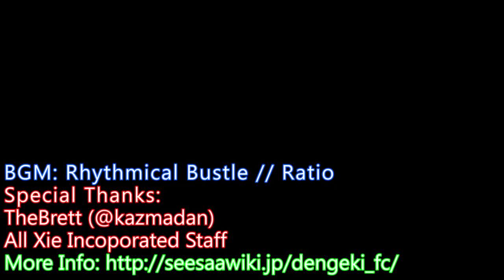Dengeki Bunko Fighting Climax - Basic Composite Input Guide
A lot of players have asked me about composite inputs (aka Option Selects) for Dengeki Bunko Fighting Climax, so here's a short video detailing how they work in this game. Hopefully you can use this to add depth to your matches and give you something to grind out in training mode.